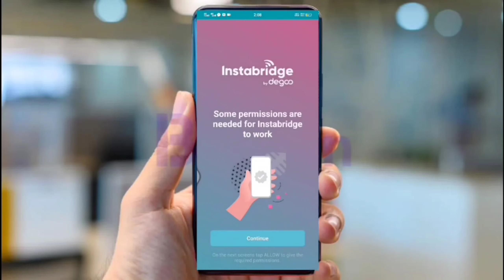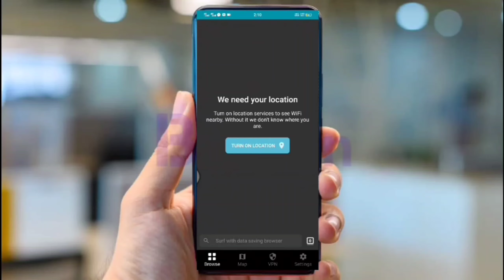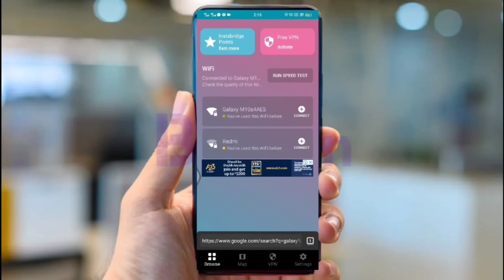Wi-Fi kaise hack kare How to hack Wi-Fi Wi-Fi हैक कैसे करें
Wi-Fi kaise hack kare How to hack Wi-Fi
यह वीडियो एजुकेशन और पर्पस के लिए हैं कृपया आप इसको किसी भी प्रकार से गलत प्रयोग ना करें अगर आप गलत प्रयोग करते है तो उसका जिम्मेवार आप खुद होंगे

Wi-Fi kaise hack kare

How to hack Wi-Fi

Wi-Fi हैक कैसे करें

Ab ap bhi sikh sakte hai Wi-Fi

kya ap bhi chahte hai Wi-Fi hack karna to ye video apke liye hai

camera by:- vivo v15pro
editing by vikash Gupta
camera man by vikash kumar